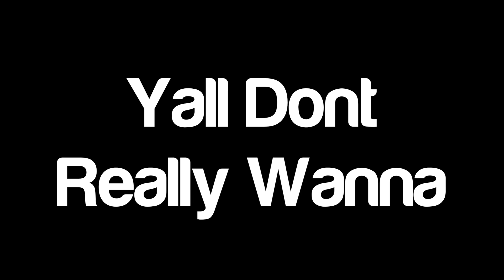LVCHLD Visuals - AVE Promo - PostModTV